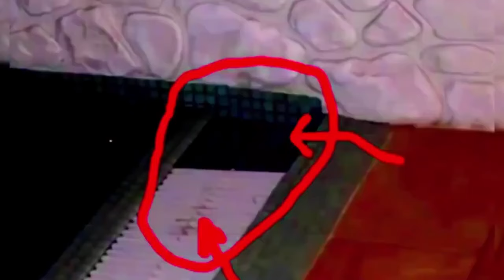Jak Się Dba Tak Się Ma 😀 Afrodyta Ośno Lubuskie